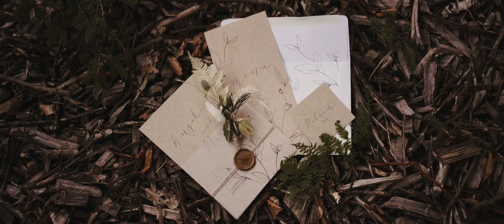Freie Trauung mit Traufräulein im Boho Stil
Heute zeigen wir euch eine wunderschöne Hochzeit im Boho Stil. Die freie Trauzeremonie fand mitten im Wald statt und als Trauritual hat das Brautpaar einen eigenen Traumfänger geknüpft. Bei diesem Style-Shooting haben wir auch bewußt das Thema Makramee aufgegriffen. Außerdem wurde die freie Trauung durch Alpakas begleitet, seht selbst.

Makramee I Miriam Stricker

Hat euch unsere Video zum Thema Boho Hochzeit im Wald gefallen oder habt ihr Fragen zu Green Wedding Hochzeiten, Trauritualen, Hochzeiten mit tierischen Begleitern oder FreieTrauung allgemein? Nutzt die Kommentare oder nehmt den Kontakt zu uns auf.